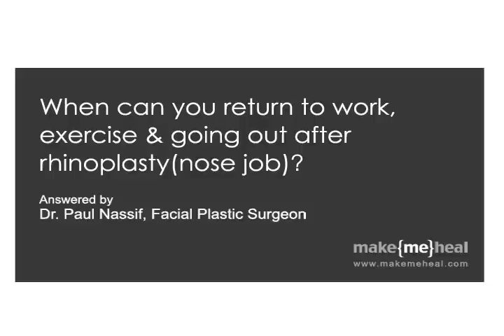When can you return to work, exercise, and going out after rhinoplasty (nose job)?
Facial plastic surgeon Dr. Paul Nassif talks about when you can return to work, exercise, and going out after rhinoplasty (nose job).